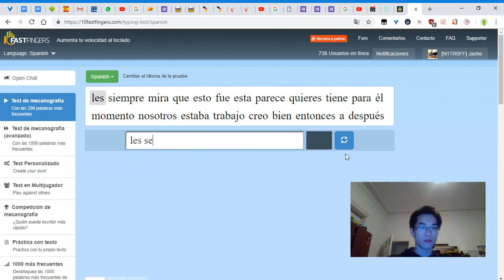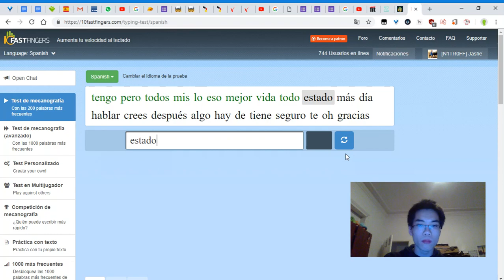181 WPM Español 10FF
As you might be able to deduce from my face, this came out of nowhere. My last pb in Spanish was 162, so this is almost a 20 WPM jump. \o/
Edit: I forgot that shortly before this, I got 169 PPM in a Spanish competition... still, 19 WPM improvement from one day to the other!